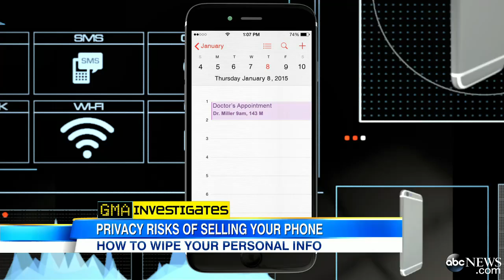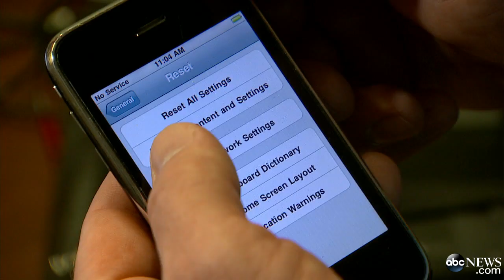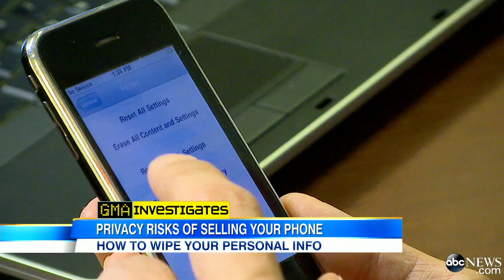Confirming Your Personal Information is Fully Wiped Off Your Old Phone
How to make sure that your device is clear of personal information before you sell it.